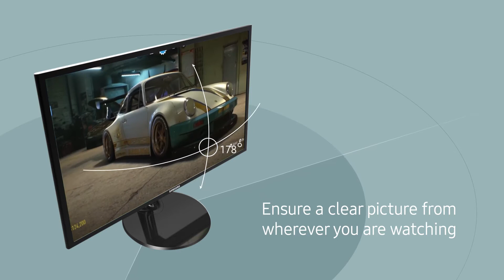Samsung LED monitor SF35 NEW Feature video1080P HD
TECHNO.HUB
TECHNO.HUB
TECHNO.HUB